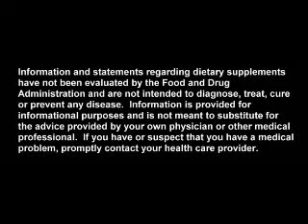Mangosteen & The Science :: The X-Factor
Dr. Templeman & Dr. Morton speak to the science and research behind the mangosteen.